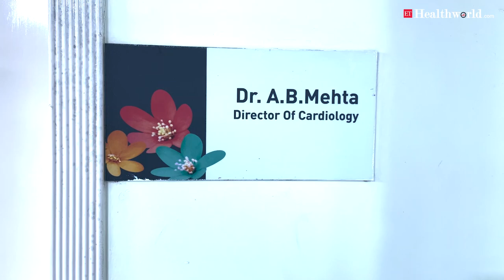Episode 3 Touching Lives: Timely intervention can reverse heart attacks shares Dr AB Mehta.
ETHealthworld medical speciality series 'Touching Lives' features Padma Shree awardee Dr. AB Mehta, Director, Cardiology Department, Jaslok Hospital, Mumbai. In this interview, Dr Mehta shares some details of his life, his fascination with human biology, and how he wanted to be a lawyer but fortunate life incidents made him a pioneer in cardiology.